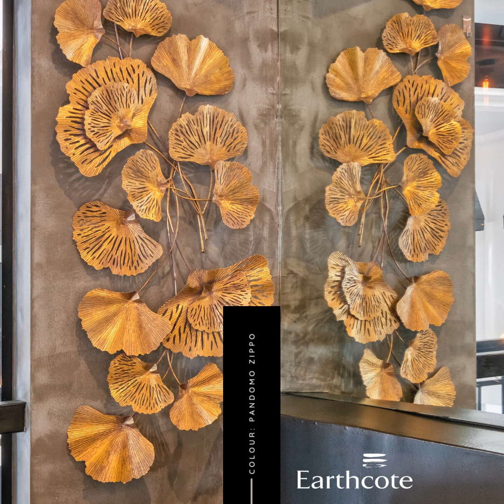Xplorio™ Bredasdorp - Paintsmiths Bredasdorp - Pigalle Restaurant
Colour - Pandomo Zippo: The swirly veined look of two elements colliding and an intensity of colour that feels likes it’s from another planet.